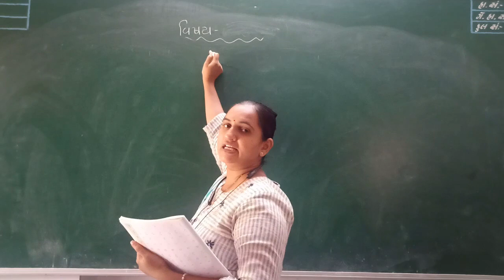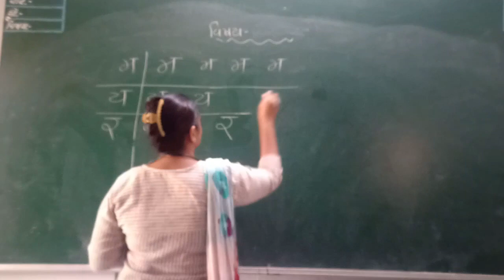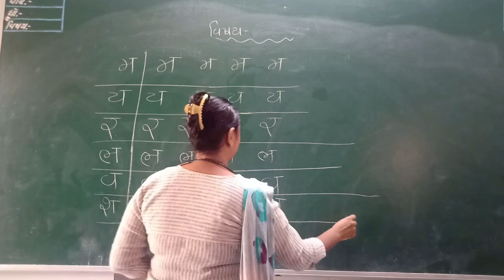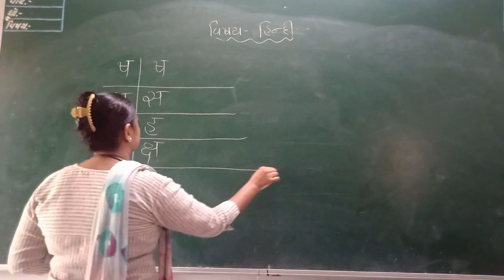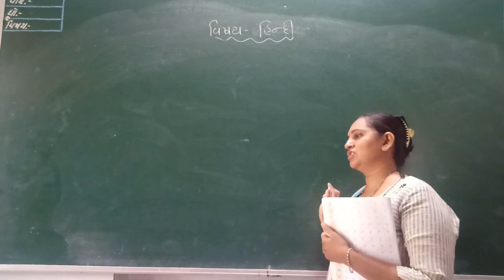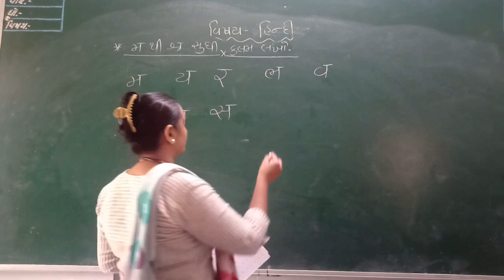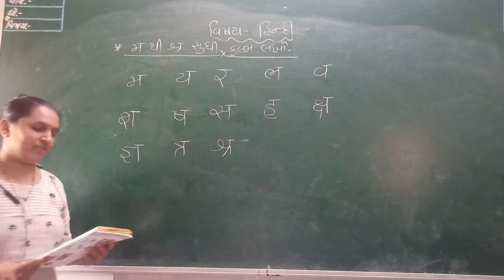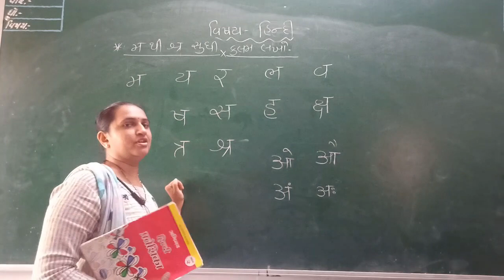ધોરણ 2 હિન્દી લેકચર 4